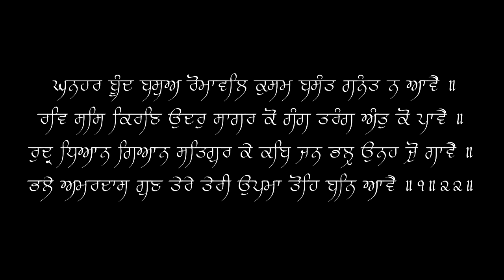Ghanhar Boond Baso Romaval - Bhai Randhir Singh - 08/04/18 - Live Sri Harmandir Sahib